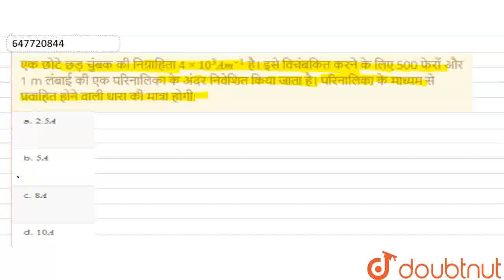प्रारम्भ में विरामावस्था में स्थित एक वस्तु समान द्रव्यमान के तीन भागों में विस्फोटित होती है। द...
प्रारम्भ में विरामावस्था में स्थित एक वस्तु समान द्रव्यमान के तीन भागों में विस्फोटित होती है। दो भागों का संवेग 2phati और phatj है, जहाँ p एक धनात्मक संख्या है। तीसरे भाग का संवेग है:
Class: 12
Subject: PHYSICS
Chapter: NEET TEST - 40
Board:NEET

👉 Have Any Query? Ask Us.